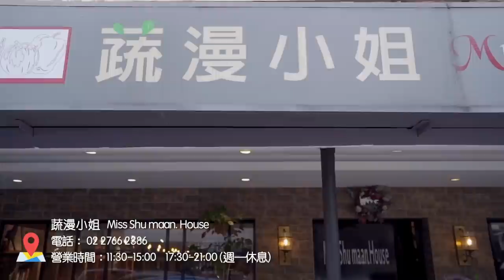台北東區必吃的高質感素食餐聽❤️居然還有還原度超高的炸豬排😱 野鹿探店｜素食｜素食餐廳｜ ➤野菜鹿鹿 Veggie Deer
最近已經有很多餐廳開放內用了
相信很多人已經受不了想要趕快享用餐廳美食
這次在疫情爆發前拍攝的蔬漫小姐
真的好吃的沒話說啊
我相信帶葷食朋友去吃一定大受好評
尤其老闆跟老闆娘是俊男美女啊
餐廳也佈置的超美
趕快看影片一探究竟吧！

 📍蔬漫小姐
• 地址：11065 台北市信義區永吉路120巷82號
• 營業時間：週二至週日11:30–15:00, 17:30–21:00
• 鄰近交通：市政府捷運站出口4，450m走路約6分鐘

🔥優惠代碼：vgdeer2020🔥

看更多➡️➡️ linkby.tw/Veggiedeer1115